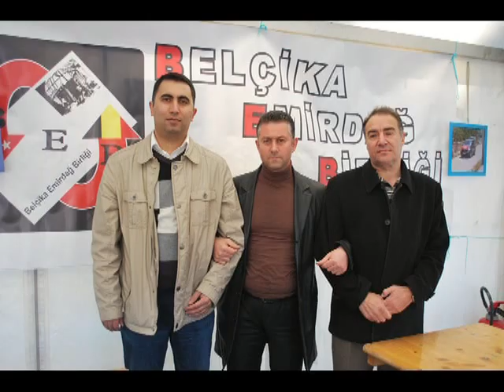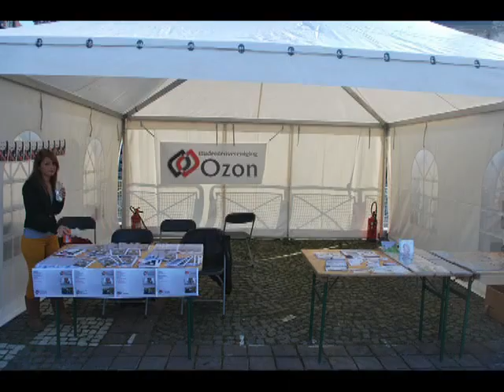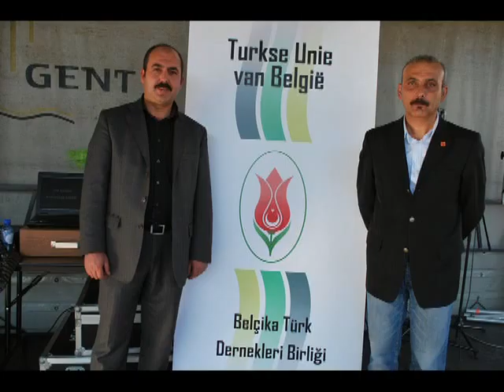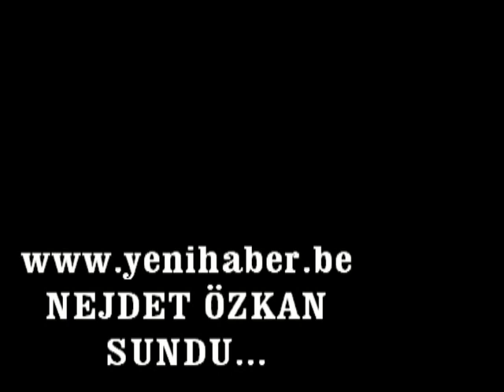NEJDET ÖZKAN TURKSE UNIE KULTUR SOLENI GENT.mp4